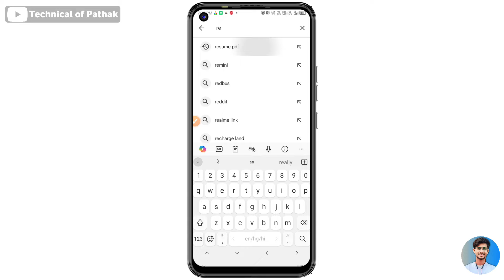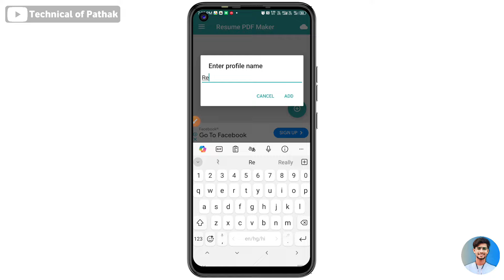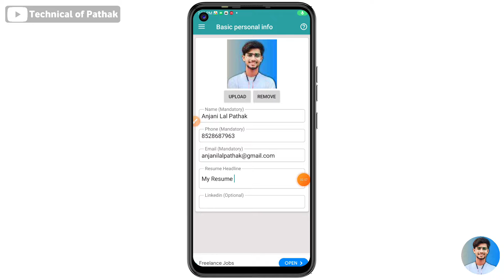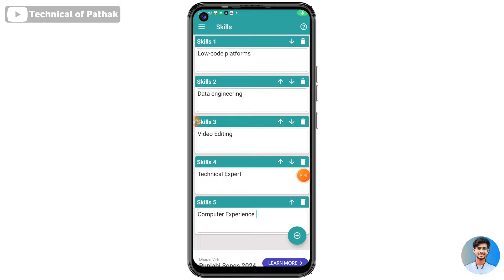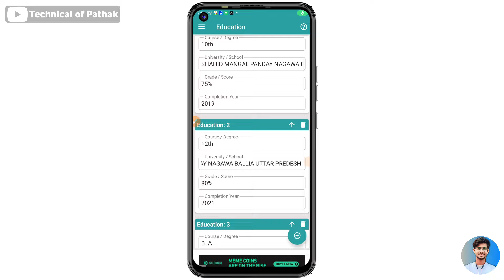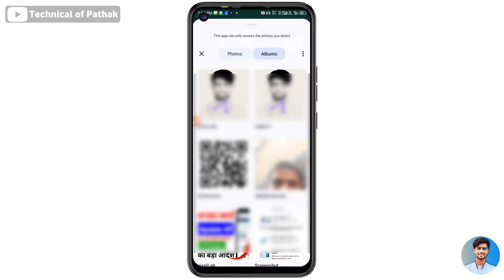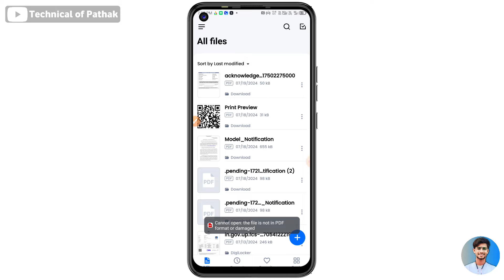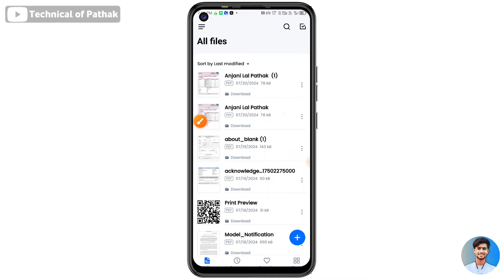Resume kaise banaye mobile se | Resume kaise banate hain | Resume kaise banaen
In this video :-Hello doston agar aap bhi job ya fir aap School ke liye Resume banana chahte ho to bhi aapko batane Wala hun  kis Prakar se apne mobile phone se ek professional tarike se resume ko kaise banaa sakte hain.

Cover Topics.
resume
mobile me resume kaise banaye
resume kaise banaye laptop se
resume kaise banaye mobile se pdf
how to make resume
resume online kaise banaye
resume for job application
resume kaise banate hai
resume kaise banaye 2024
ms word me resume kaise banate hain
how to make resume for freshers
how to write a resume for freshers
top 5 free pdf editors
how to make resume for job
how to create a resume
cv kaise banaye mobile se
resumekaisebanaye
resume writing in english
how to write a cv
resume banane ka asan tarika
2 minutes me resume mobile se banaye
apna resume banaya free me
mobile se resume kaise banate hain
how to make resume from mobile
mobile se apna resume kaise banaye
how to write a resume for software job
curriculum vitae kaise banaye
how to write a bio-data
ab banaye ghar baithe apne mobile phone se resume
how to write a curriculum vitae
resume kaise banana sikhe
resume kaise banaya jata he
resume banana sikhe
bina leptop ke resume bananaye
how to create resume in laptop
how to create resume in ms word
how to create resume in mobile
resume banaye
resume kaise banaye ms word me
shadi ka biodata kaise banaye
resume bananaye without pc computer
mobile se cv kaise banaye
mobile se resume banaye
how to create cv for job
how to make resume from phone in hindi

resume mobile se kaise banaye
ms word me resume kaise banaye
resume kaise banaye mobile se fresher
how to make a resume on word
resume for teacher job in school